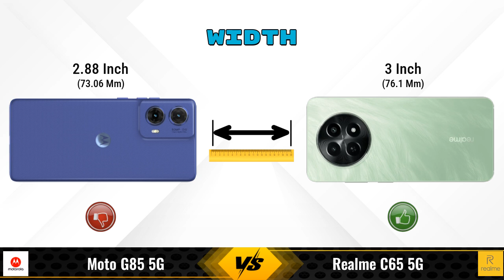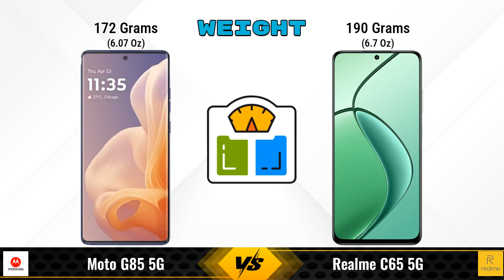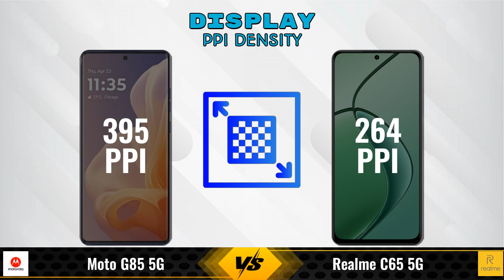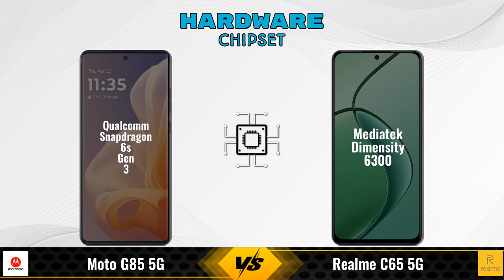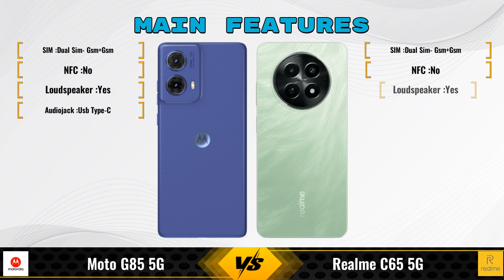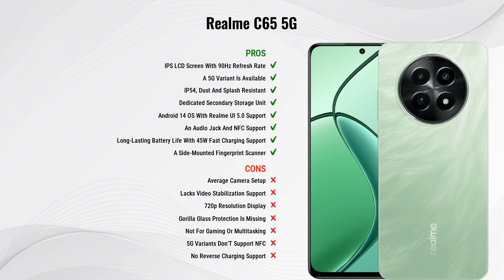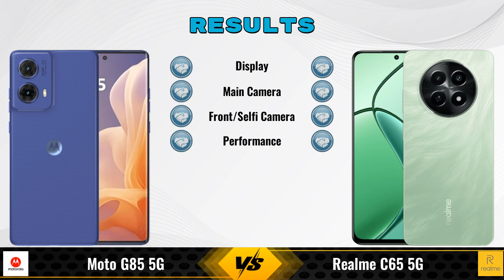Moto G85 Vs Realme C65 || Full Comparison ? Which one is Best?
In this video, we provide an in-depth comparison between the Moto G85 5G Vs Realme C65 5G.We cover all the key specifications, features, and performance aspects to help you decide which phone is better for your needs.

### Moto G85 5G 8 GB / 128 GB Details:
- **Brand:** Moto
- **Price:** 16999

- **Variants:**
8 GB / 128 GB - 16999
12 GB / 256 GB - 18999 (Flipkart)

### realme C65 5G 4 GB / 128 GB Details:
- **Brand:** realme
- **Price:** 11499

- **Variants:**
4 GB / 128 GB - 11499
4 GB / 64 GB - 10,499 (Flipkart)
4 GB / 128 GB - 11,499 (Flipkart)
6 GB / 128 GB - 6 GB / 128 GB (Flipkart)
6 GB / 128 GB - 12,697 (Amazon)

moto g85 vs realme c65 5g 128gb full specifications
realme c65 5g 128gb vs moto g85 full specifications
moto g85 vs realme c65 5g 128gb comparison
realme c65 5g 128gb vs moto g85 comparison
moto g85 5g vs realme c65 5g comparison
moto g85 5g vs realme c65 5g
realme c65 5g vs moto g85 5g comparison
realme c65 5g vs moto g85 5g
moto g85 vs realme c65 128gb comparison
moto g85 vs realme c65 128gb - in-depth comparison & review
moto g85 vs realme c65 128gb - which is better? full specs comparison
moto g85 vs realme c65 128gb - detailed review and specifications
moto g85 vs realme c65 - detailed review and specifications
moto g85 vs realme c65 - which is better? full specs comparison